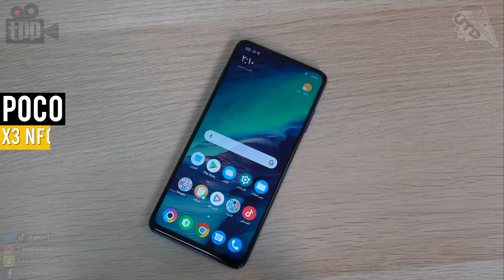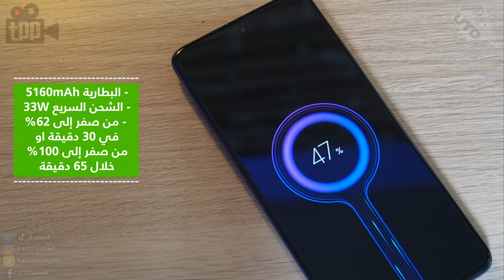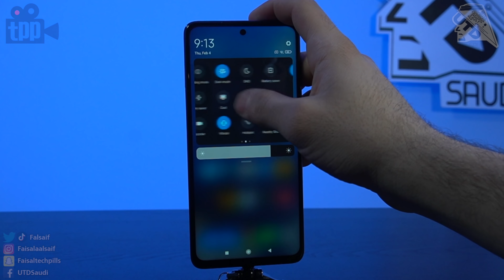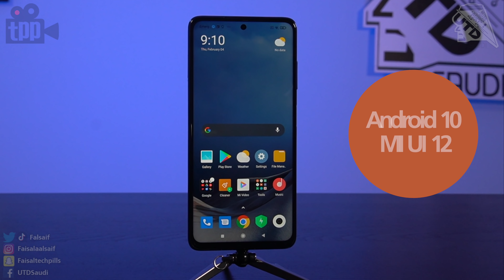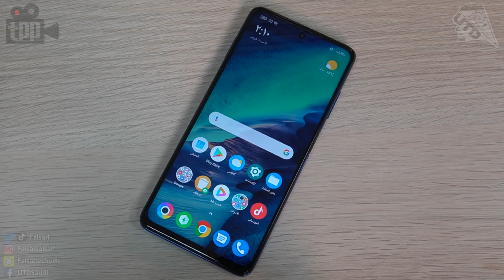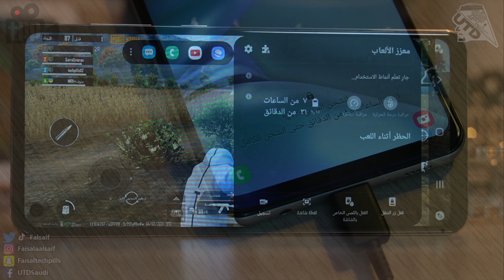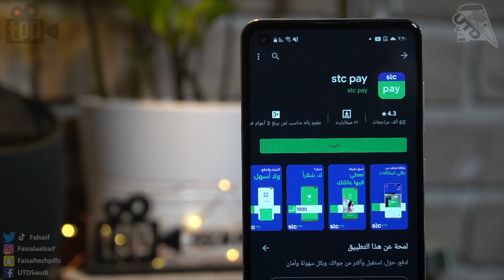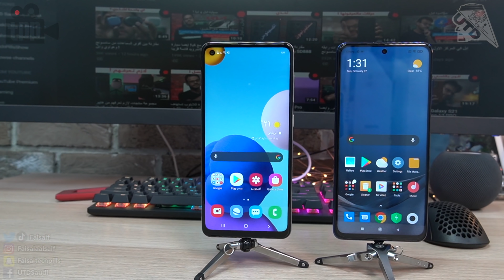اداء متوسط.. اربع كاميرات خلفية.. بطاريات ضخمة ! Poco X3 NFC & Galaxy A21s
في هذا الفيديو اقدم لكم مراجعة تفصيلية لجوال Poco X3 NFC
وايضاً جوال سامسونج جالاكسي A21s.

مشاهدة ممتعة.